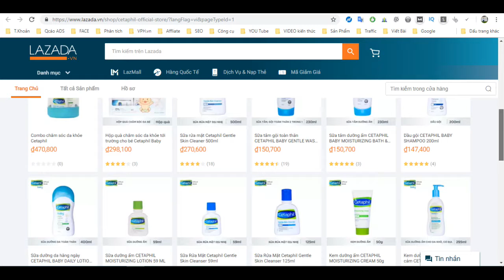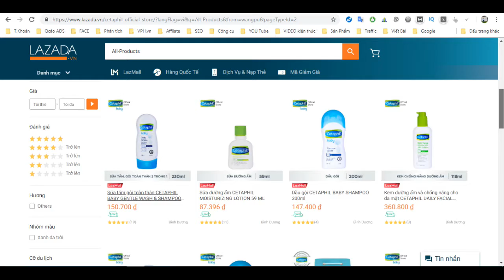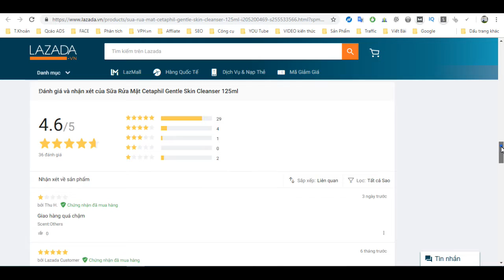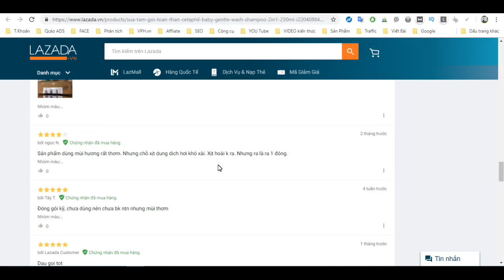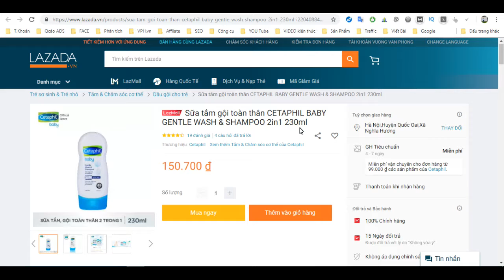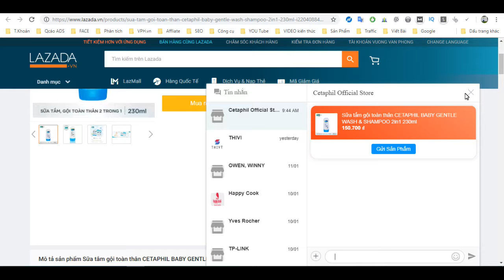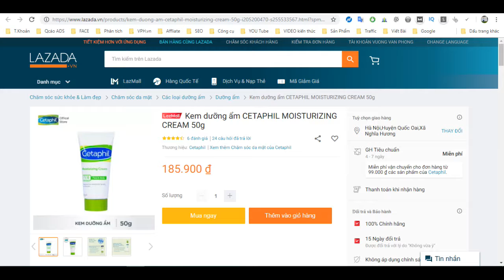Mỹ phẩm Cetaphil chính hãng Đức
Cetaphil là nhãn hiệu sữa rửa của Galderma - công ty da liễu toàn cầu đặt trụ sở chính tại Canada. Được thành lập vào năm 1981,Galderma là một công ty cam kết mang lại những giải pháp y tế tiên tiến vừa đáp ứng các nhu cầu về da cho người tiêu dùng, vừa phục vụ cho các chuyên gia y tế trên toàn thế giới. Trong hơn 30 năm qua, Galderma chú trọng vào việc cung cấp các giải pháp cho các vấn đề về da như mụn trứng cá, bệnh rosacea " chứng đỏ mặt" , bệnh vẩy nến, các bệnh da liễu phản ứng với nhóm thuốc kháng viêm, bệnh nấm móng, rối loạn sắc tố, ung thư da, thẩm mỹ y tế và các giải pháp khắc phục tình trạng lão hóa da.

Trong suốt quá trình hoạt động, Cetaphil đã nhận được nhiều giải thưởng cũng như được chứng nhận và đánh giá cao từ các chuyên gia làm đẹp và các cơ sở y tế. Cetaphil được các bác sĩ da liễu và nhi khoa khuyên dùng. Trung bình cứ mỗi một phút có 1 chai Cetaphil được bán ra trên toàn cầu. Công thức được phát triển từ năm 1947 vẫn được giữ nguyên bản cho đến ngày hôm nay.

Xin lỗi bạn vì giọng nói tôi hơi bé do máy tính tôi thu âm bị kém.